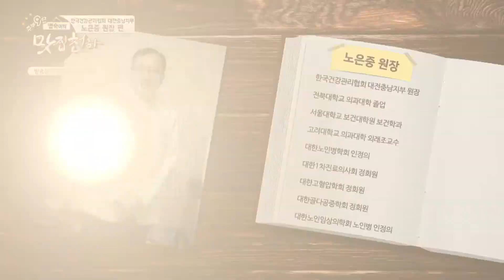주부 9단 명숙이의 맛집천하(노은중 한국건강관리협회 대전충남지부 원장 편) 용문동 충무할매낙지볶음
명숙이의 맛집천하! 이번 주는 대전의 30년 맛집~ 예전 위치에서 조금 이동한 곳에 자리 잡은 용문동 충무할매낙지볶음집을 찾아갔습니다. 다들 아시는 곳이시죠? 대전 지역의 낙지 요리의 창시자? 육수 자체도 재료가 어마하게 들어가는 대표 맛집입니다. 낙지와 곱창이 맛난 낙곱전골과 시원한 국물이 일품인 연포탕까지~ 오늘 맛집은 더 이상 소개하지 않겠습니다. 자~ 함께 출발해 보실까요?